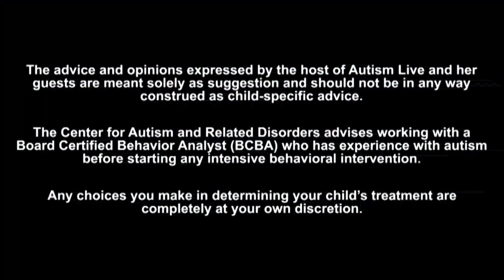Ask Dr. Doreen: Sorting Out Homeschooling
On this segment of Ask Dr. Doreen, a viewer writes in to ask about how to go about sorting out homeschooling. See how Dr. Doreen responds!